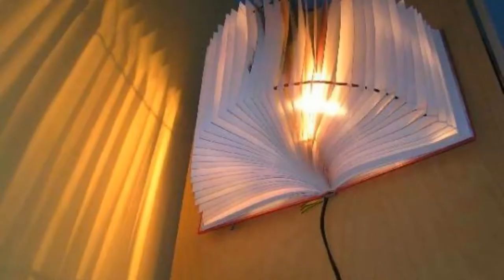🔝 Top 10+ Easy DIY Lamp Decor Ideas 2018 | Tumblr Sleep Bottle Wood Aquascape Stick Table PVC Shade